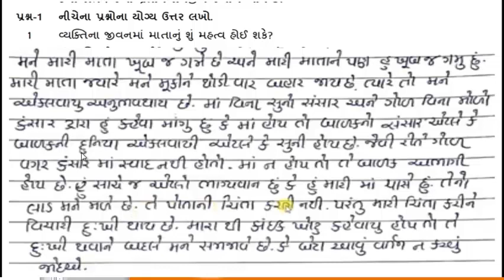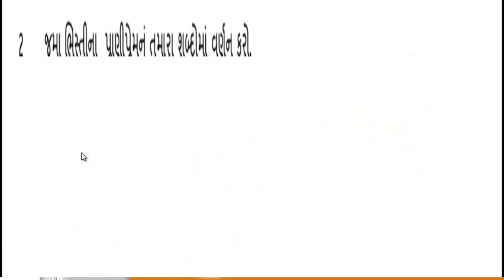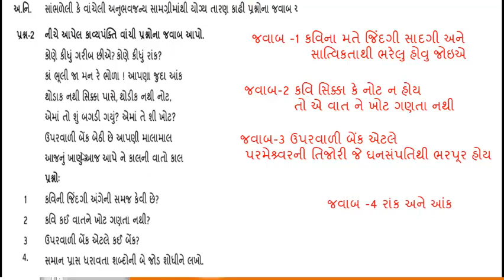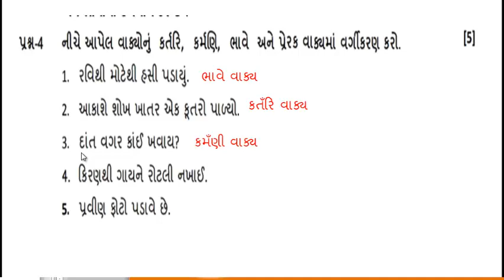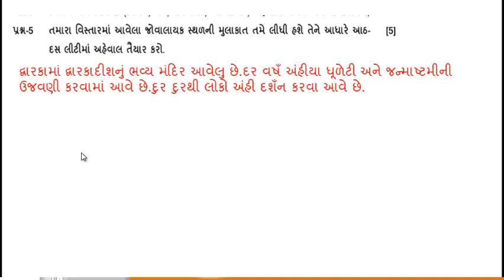knowandlearn EKAM KASOTI DHORAN 8 GUJARATI SOLUTION ||એકમ કસોટી ધોરણ 8 ગુજરાતી સોલ્યુશન સપ્ટેમ્બર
EKAM KASOTI DHORAN 8 GUJARATI SOLUTION ||એકમ કસોટી ધોરણ 8 ગુજરાતી સોલ્યુશન